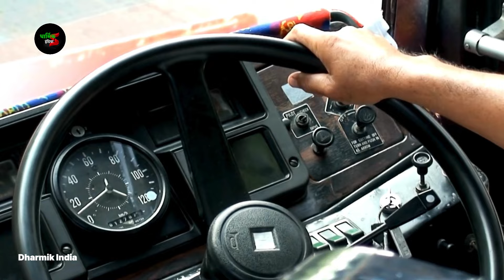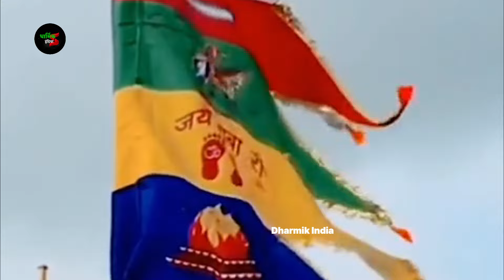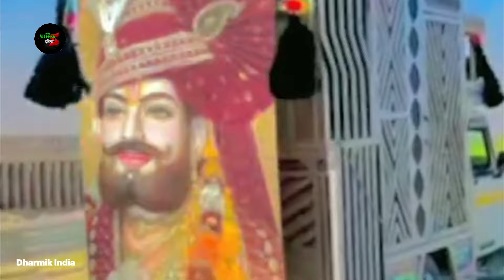अचानक बाबा रामदेव जी ने दिया एक सेठ को बड़ा परचा, हुआ सबसे बड़ा चमत्कार